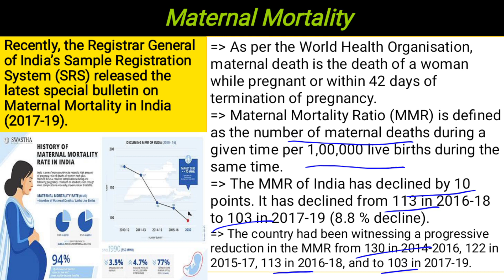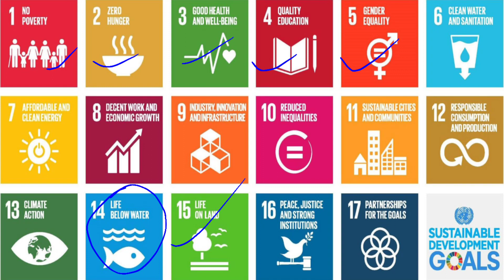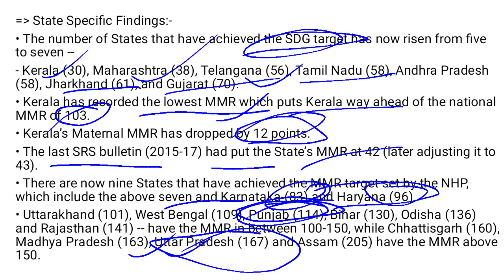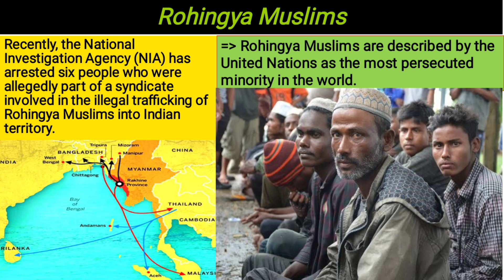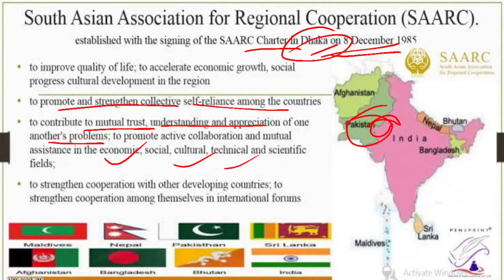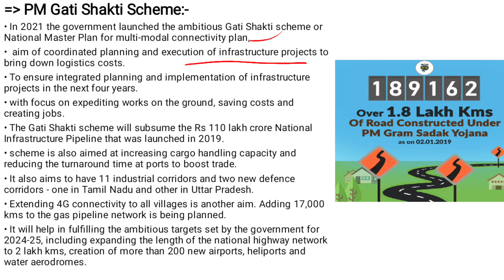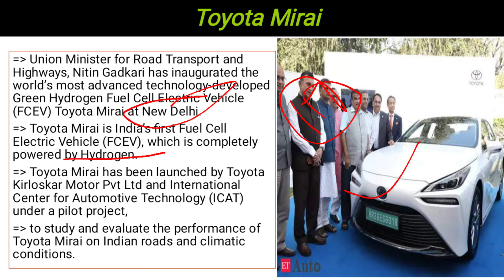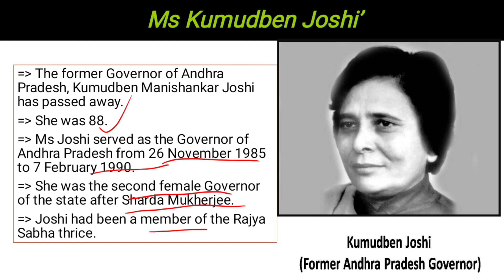DailyCurrent Affairs 17 March 2022/SURBHI SHARMA|BANK/SSC/UPSC/NDA/EPFO/ARMY_GD/ALL_GOVERNMENT_JOBS